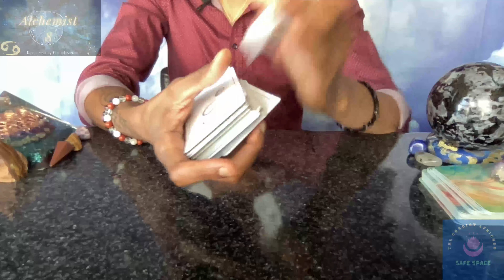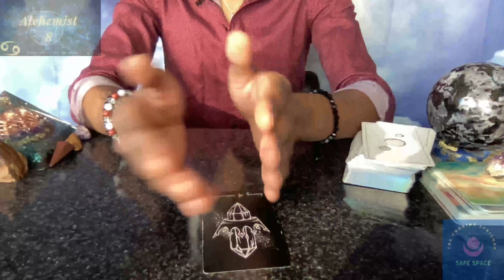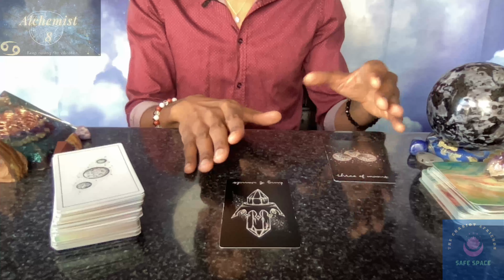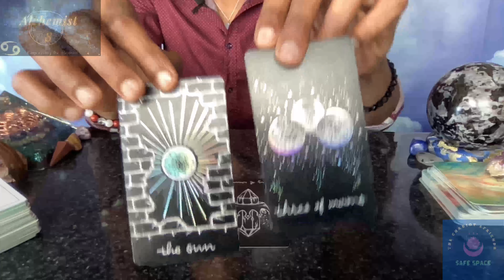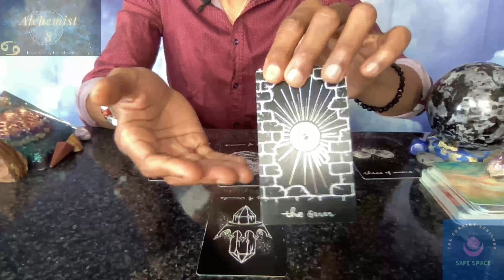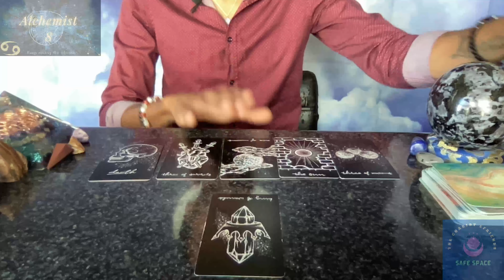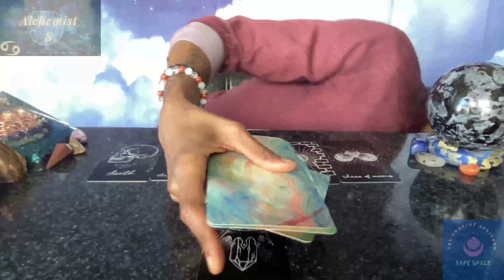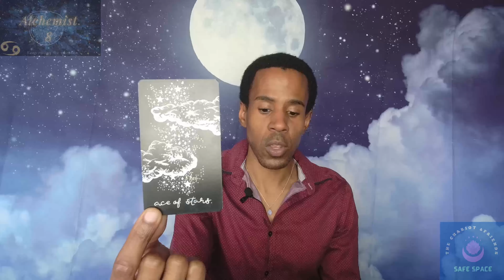Cancer, we're taking today to the next level! You have so much love to give. 🤴🏾🪄🌗🙏🏾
00:00 - Intro
02:48 - Reading
23:58 - Surprise Card

Decks I use:

Aleister Crowley Thoth Tarot Deck (Small version. Mine is the larger size. Totally explains my struggles.

Astromatrix Tarot Deck

The Light Seer’s Tarot Deck

Tarot of the Divine Deck